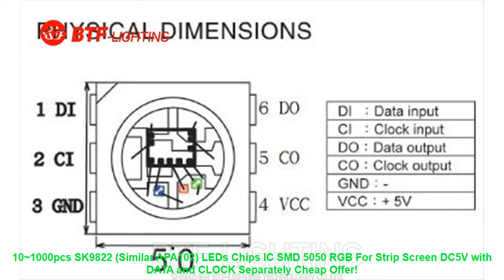10~1000pcs SK9822 (Similar APA102) LEDs Chips IC SMD 5050 RGB For Stri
Cheap 10~1000pcs SK9822 (Similar APA102) LEDs Chips IC SMD 5050 RGB For Strip Screen DC5V with DATA and CLOCK Separately with FREE Worldwide Shipping!

Similar LivingRoomTransformation Items
1m/4m/5m SK6812 (similar ws2812b ) RGBW 4 in 1 30/60/144 leds/pixles/m;individual addressable led strip IP30/IP67 DC5V =
QKART Oil Painting Wall Art Canvas Prints Dogs Playing Poker no Framed Animal Wall Pictures for Living Room Posters and Prints =
"RGB LED TV Backlight USB Powered LED TV Strip Light 5050 Home Theater Lighting for 32""to 65"" Flat TV with IR Remote Control" =
HIPSTEEN Thicken Table Desk Cup Holder Clip Drink Clip Coffee Holder Storage Clip =
European Golden Royal Luxury Curtains for Bedroom Window Curtains for Living Room Elegant Drapes European Curtains =

Similar LivingRoom Youtube Videos
5W 12W 15W LED PANEL Circle Light 85V-265V AC SMD 5730LED Round Ceiling board the circular lamp board for Dining room =
Modern Crystal Ceiling Lights For Living Room luminarias para sala plafon led Crystal Ceiling Lamp Fixtures For Bedroom =
1pcs Super Bright 3W 4W 5W GU10 LED Bulbs Light 110V 220V Dimmable Led Spotlights warm/ cold white Natural White lamps =